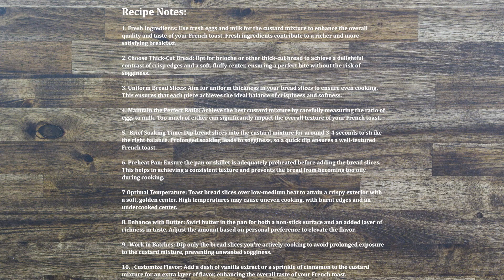Easy French Toast Recipe: A Perfect Breakfast in Minutes!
Discover breakfast bliss with our French Toast recipe – a perfect blend of golden crispiness and delightful flavors. Follow our simple guide to elevate your morning with this classic treat!

About:
Experience the joy of making French Toast, a simple yet delightful breakfast staple. Golden, crispy-edged slices dipped in a tasty blend of eggs, milk, and vanilla. This easy, classic recipe is sure to enhance your morning routine!

Ingredients:
10 slices Bread, brioche, challah, or any thick-cut bread
4 Eggs
1 cup Milk
2 tbsp Granulated Sugar
½ tsp Cinnamon Powder
1 tsp Vanilla Extract
½ tsp Salt
1 tbsp Butter, or more as needed

Recipe Notes:
Preparation of Ingredients:
1. Freshness is Key: Opt for the freshest eggs and milk available. Fresh ingredients significantly improve the richness and flavor profile of your French toast, leading to a more satisfying breakfast experience.
2. Choosing the Right Bread: Brioche is an excellent choice due to its rich, buttery texture which soaks up the custard well without falling apart. Other thick-cut breads like Texas toast or challah are also great alternatives, providing the necessary heft to hold the custard without becoming soggy.
3. Slice for Success: Aim for evenly cut bread slices, about ¾ to 1 inch thick. Consistent thickness ensures that each slice cooks evenly, achieving that ideal crispy outside and soft inside.
4. Perfecting the Custard Ratio: The ideal ratio is typically 1 egg for every ¼ cup of milk. This balance gives you a custard that is neither too eggy nor too milky, creating the perfect enveloping layer for your bread.
5. Pan Magic: Use a non-stick skillet or griddle for even heat and easy flipping, ensuring perfectly golden French Toast with minimal sticking.

Cooking Techniques:
1. Optimal Soaking Time: Dip each bread slice into the custard mixture for approximately 3-4 seconds per side. This duration is sufficient for the bread to absorb the custard without becoming overly soggy.
2. Preheat the Pan: Warm your pan or skillet to medium heat before adding the bread. This ensures even cooking and prevents the bread from absorbing excess oil, achieving a perfectly crispy French Toast.
3. Master the Heat: Cook on a low-medium heat setting. A heat that’s too high can burn the bread before the inside has a chance to cook, while too low a temperature can make it overly soggy.
4. Butter's Dual Role: Use a tablespoon of butter for each batch cooked. Butter not only adds flavor but also creates a non-stick surface, leading to an evenly cooked, golden-brown finish.
5. Cook in Batches: To maintain consistency, soak only as many slices as you can cook at one time. This prevents the bread from sitting in the custard too long, which can lead to a mushy texture.

Additional Tips:
1. Customize Your Flavor: Consider adding a teaspoon of vanilla extract or a half teaspoon of cinnamon to your custard mixture. These add subtle yet distinct flavors, elevating the taste of your French toast.
2. Get Creative with Toppings: Experiment with various toppings to add both flavor and visual appeal. Consider classic options like maple syrup or powdered sugar, or get creative with fruit compotes, nut butter, or a sprinkle of nuts for texture.
3. Keeping it Warm: If cooking in batches, keep your finished slices warm in an oven set to 250°F on a baking sheet. This helps keep all your French toast warm and fresh until serving.

0:00 Introduction
0:11 Prep Custard Mixture
0:51 Prep French Toast
1:37 Final Output
1:42 Recipe Notes